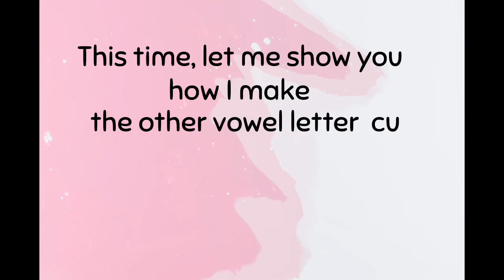Letter E,I,O and U- Letter Cut Out Tutorial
PART 2
Paper Size: 3x2 inches